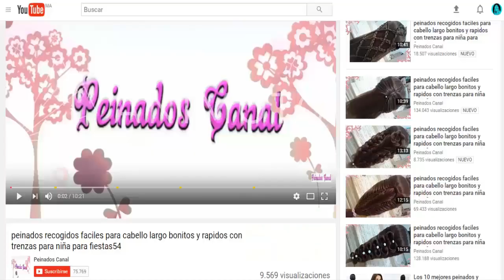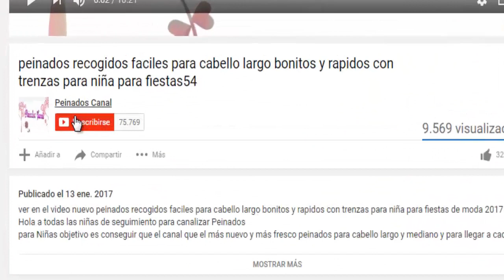peinados hermosos faciles para cabello largo bonitos y rapidos con trenzas para chica para fiestas 2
ver en el video nuevo peinados hermosos faciles para cabello largo bonitos y rapidos con trenzas para chica para fiestas de moda 2017 !!